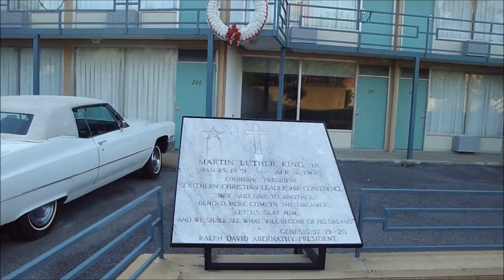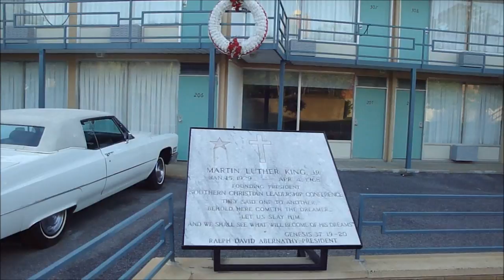Martin Luther King - I Have A Dream - Lorraine Motel Memphis, TN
"Martin Luther King" assassination video: captured while visiting the "Civil Rights Museum" at the "Lorraine Motel" in Memphis, TN where "Martin Luther King Jr." was assassinated. The audio is from the recording "Martin Luther King, Jr.-Address at the Freedom Hall Rally in Cobo Hall" and administered by EMI Music Publishing.